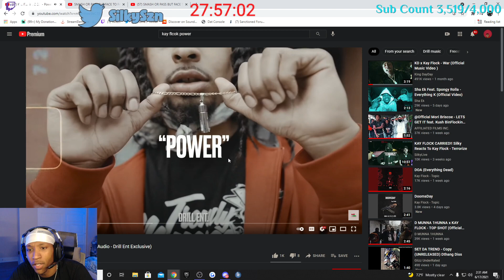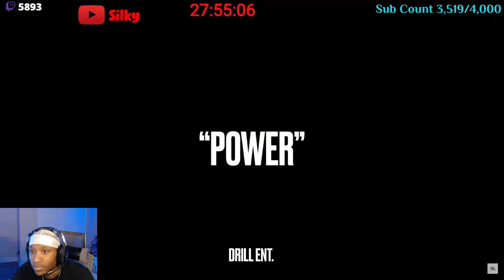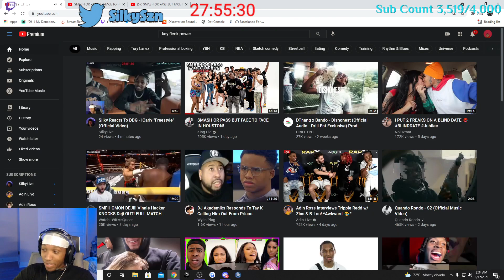Silky Reacts To Kay Flock x C Blu - Power